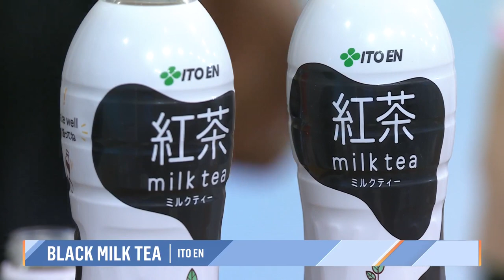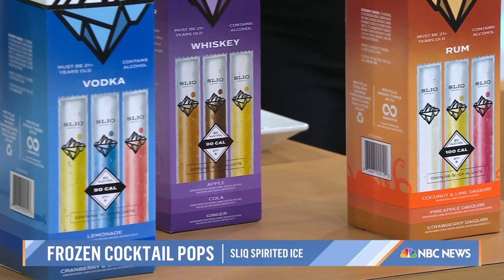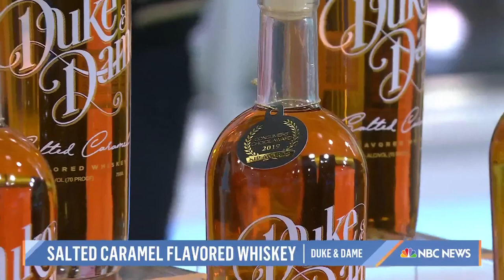Prebiotic Soda, Frozen Cocktail Pops And Other Buzzy New Drinks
Garvey Alexander, author of “Brunch God,” shares six new beverages that are buzzing in popularity including Olipop’s prebiotic soda, Sliq Spirited Ice’s frozen cocktail pops and more.